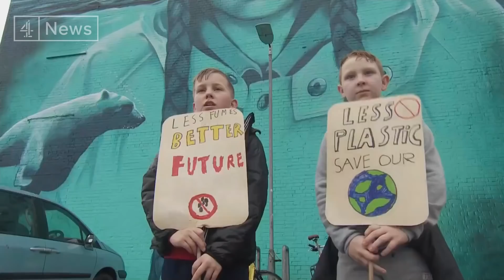Greta Thunberg joins climate strikers in Bristol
Earlier today this city was reverberating to shouts of 'Greta, Greta', as the 17 year old Swedish activist Greta Thunberg gave a short but punchy speech to about 30 000 people, many of them school children who had  followed her lead to spend Fridays demonstrating for the future of the planet instead of going to class.
She may have gone from lone activist to global superstar but Greta Thunberg's message was as uncompromising today as it was when she scowled at President Trump in Davos: adults are behaving irresponsibly, ignoring the science and ruining the planet.